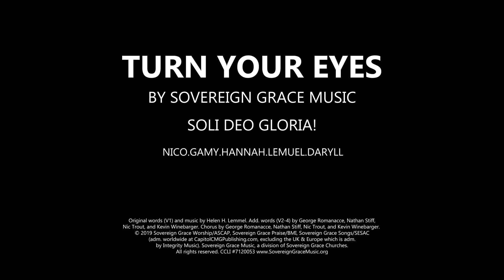Turn Your Eyes by Sovereign Grace Music (Stay at Home Cover)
Turn Your Eyes by Sovereign Grace Music Cover

"Jesus, to You we lift our eyes
Jesus, our glory and our prize
We adore You, behold You, our Savior ever true
Oh Jesus, we turn our eyes to You"

We love to hear your minds, so, if you have questions, comments, suggestions, prayer requests, or anything that you would like to share, feel free to let us know by commenting down below.

You can also leave us a private message on our Facebook page if you have questions or if you need someone to talk to.

Thank you to Dotty's World for lending us Mr. Nico Cuevas.

Original words (V1) and music by Helen H. Lemmel. Add. words (V2-4) by George Romanacce, Nathan Stiff, Nic Trout, and Kevin Winebarger. Chorus by George Romanacce, Nathan Stiff, Nic Trout, and Kevin Winebarger. Sovereign Grace Music, a division of Sovereign Grace Churches. CCLI #7120053